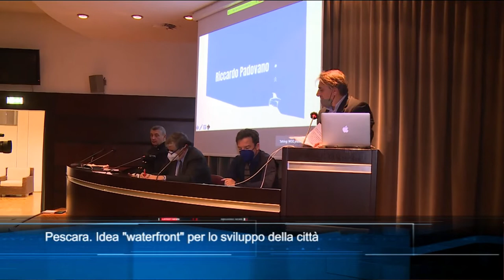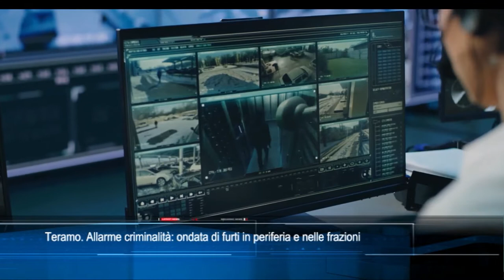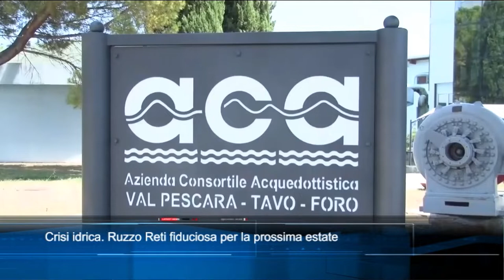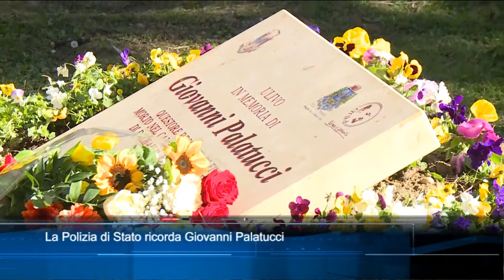TgSei edizione delle 19 di mercoled' 9 febbraio 2022